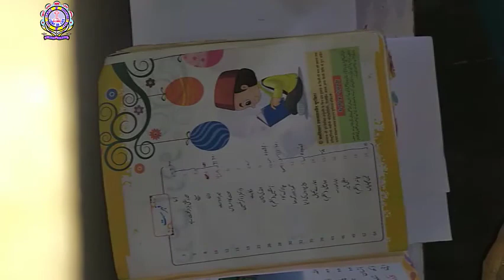Class 2nd Urdu Ch 1 Part 3 18-05-2020